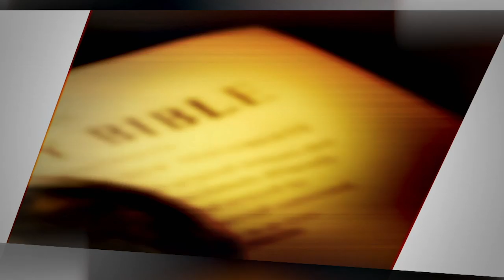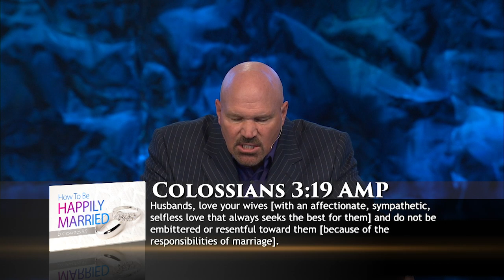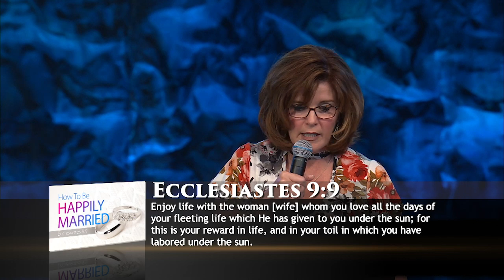How to Be Happily Married - Jeff and Debbie Schreve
Many marriages are full of anger, strife and misery. Is it even possible to be happily married? In this encouraging message, Pastor Jeff Schreve outlines the role of husband and wife and explains that while challenging, a God-centered marriage can be a tremendous blessing this side of heaven.